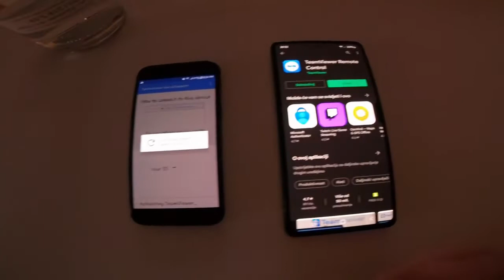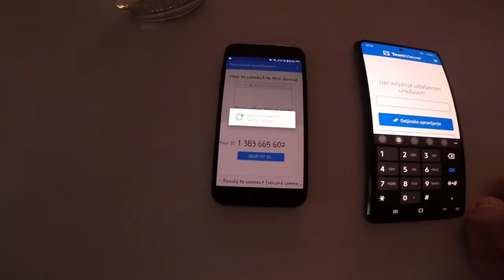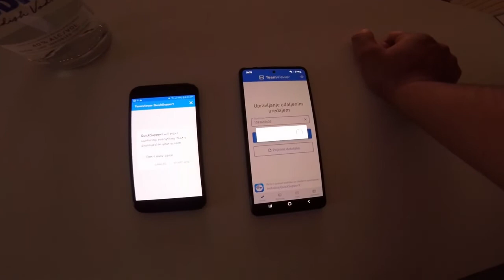How to remote control one phone from another phone - Team Viewer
This video shows how to connect two phones remotly together with TeamViewer.